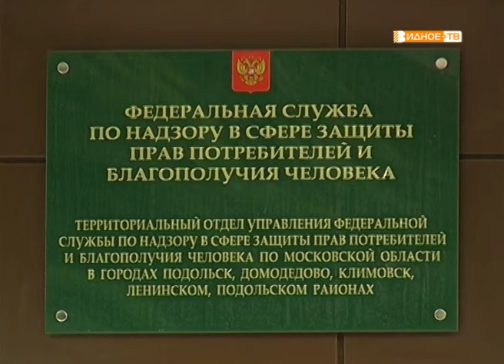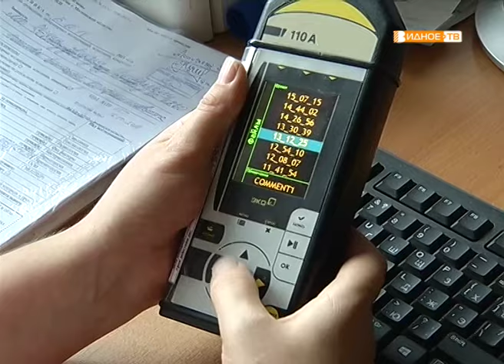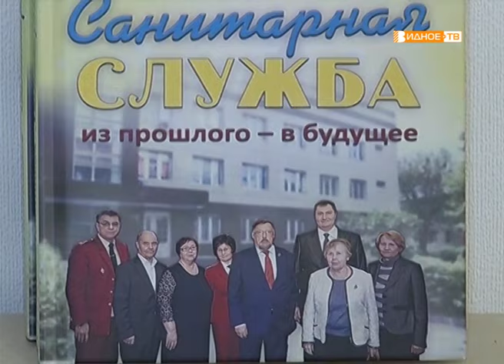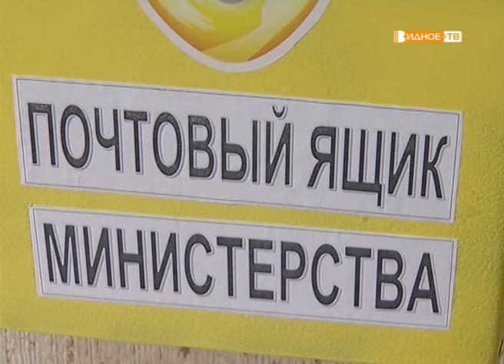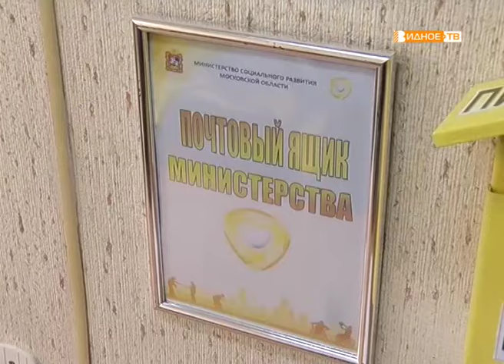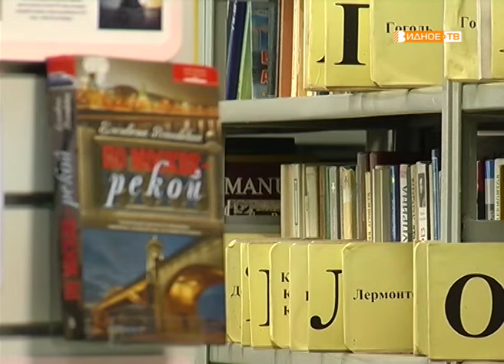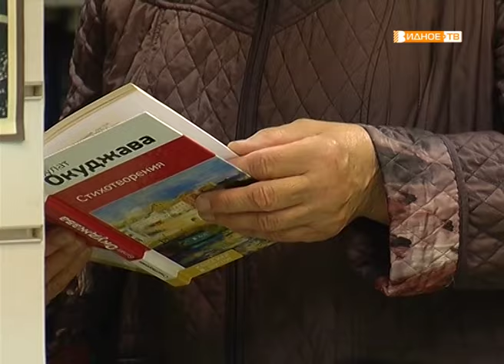Новости телеканала Видное-ТВ (31.07.2019 - среда)